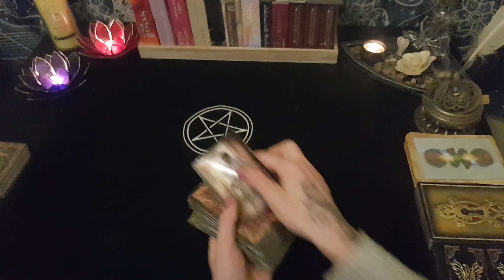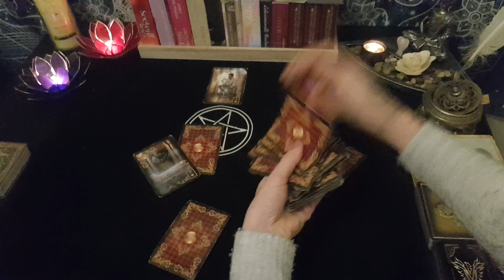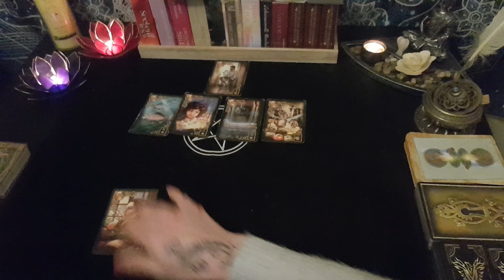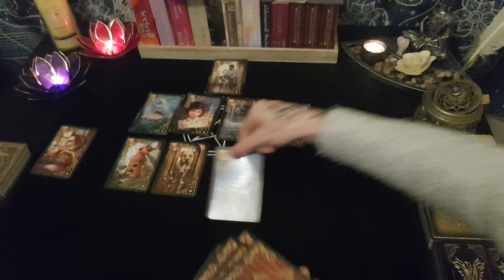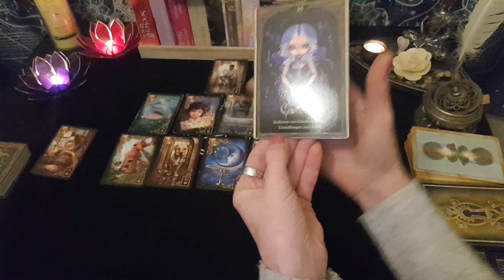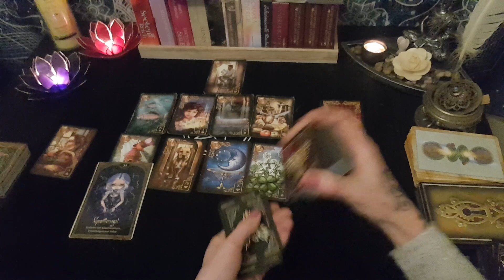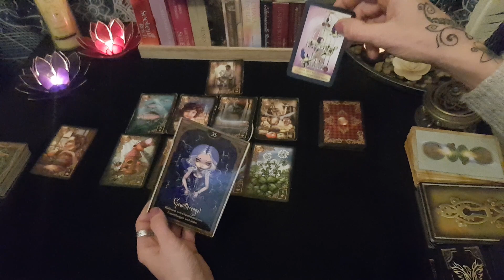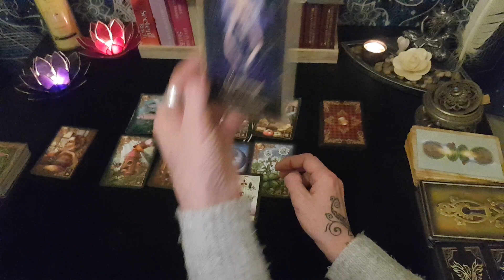wird er sich melden..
Hallo Zusammen!

Amazon Wunschliste:

Für ein persönliches Reading kannst du mich über meine Homepage oder Email anschreiben:

Alles Liebe!